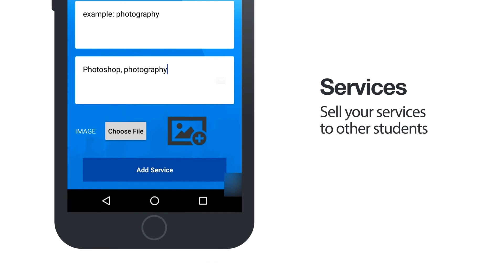Digital Nest Mobile App promo teaser making videos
Mobile App promo teaser making videos
learn how to make promo videos for mobile apps